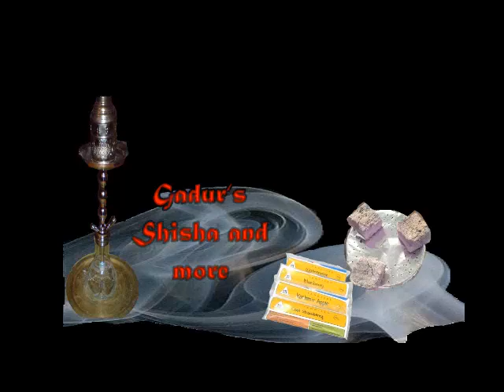Naturtabak auf traditionelle türkische Weise in der Shisha geraucht